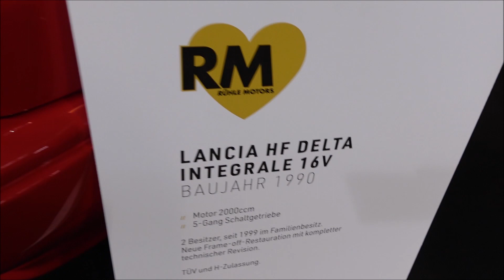Lancia Delta Integrale - Retro Classics 2023 - Stuttgart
A Lancia Delta Integrale at the Retro Classics 2023 in Stuttgart (Germany).

-  HP
-  Nm max. torque
-  km/h topspeed